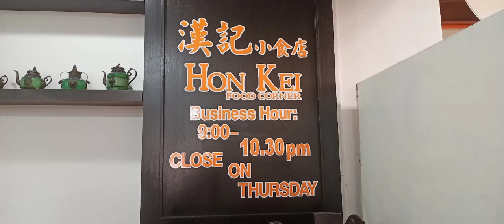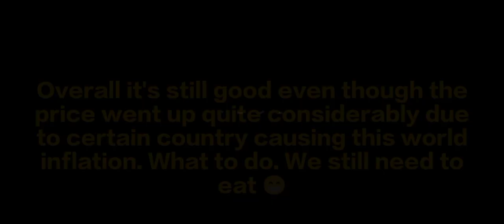Hon Kei Food Corner Kampong Malabar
This place used to be packed in weekends but not anymore from the looks of it. This is a Sunday crowd. Taste are still the same but prices have gone up. Maybe a little too high. Iced coffee still is good.